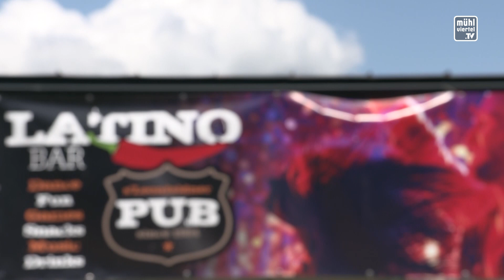Tennis-Open Bad Leonfelden